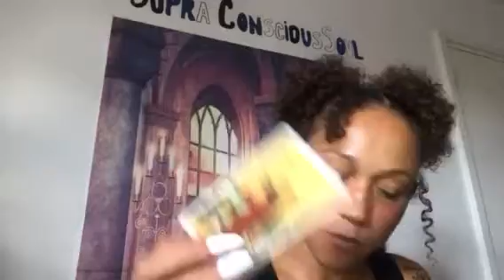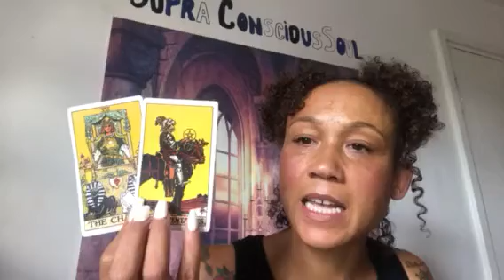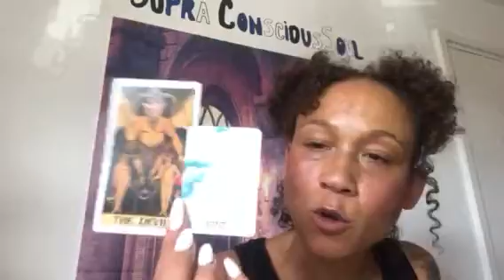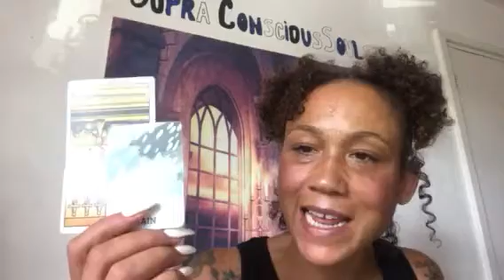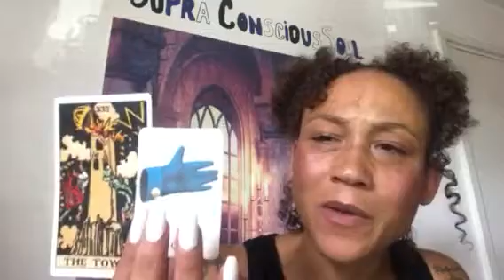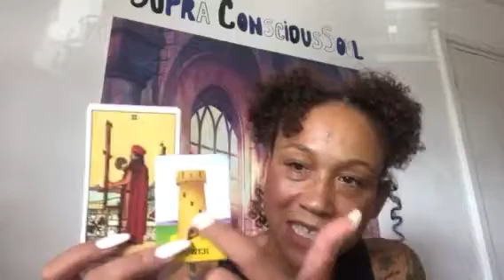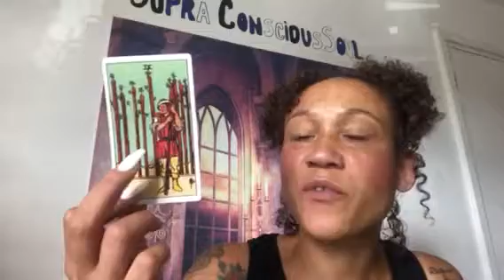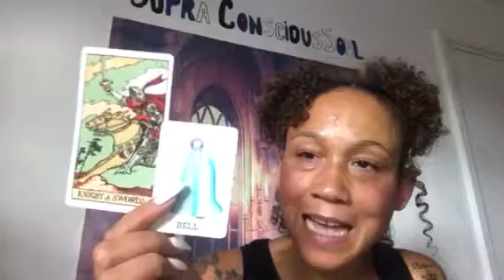NORTH NODE IN CAPRICORN tarot reading AUGUST 💫 2018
Readings are currently within 3 days of payment, often sooner.  All readings are private unlisted video readings with forever access.

HOW TO BOOK A READING:  You can go ahead and purchase your reading from my website, after which point I will contact you by email before the reading is sent.

1 Hour reading: Uk 45 per hour. 4 questions

MY DOMINANT SIGNS and HOUSES:

Sun: Taurus 12th house
Moon: In Cancer 3rd house
Rising sign: Taurus
Mercury: Taurus 12th house
Chiron: Taurus 12th house